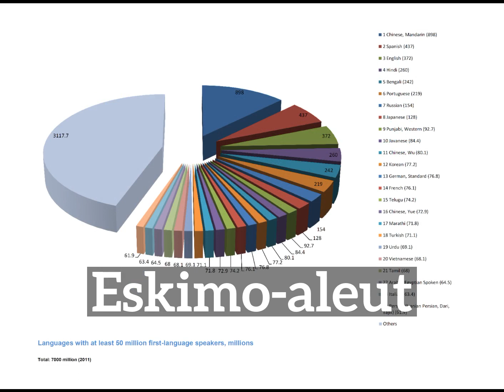How Does Eskimo-aleut Look? | How to Say Eskimo-aleut in English? | What is Eskimo-aleut?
Learn how to pronounce eskimo-aleut with Imago Spectrum.

What is eskimo-aleut?
How does eskimo-aleut look?
How to say eskimo-aleut in English?
What does eskimo-aleut represent?
What is the defintion of eskimo-aleut?

Imago Spectrum allows you to easily memorize common English words and phrases by joining visual and auditory learning environments into a short video. Focus on the images and repeat eskimo-aleut several times for best retention results.

In this video we are speaking the word, eskimo-aleut. Do take note of how eskimo-aleut is spelled.
The definition of eskimo-aleut is listed below the word in the video.
Eskimo-aleut: nothing